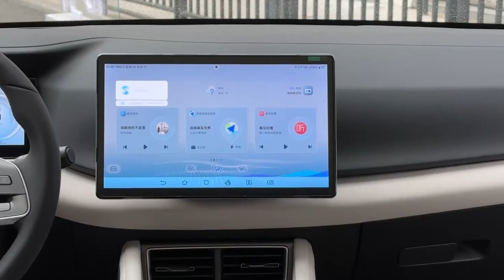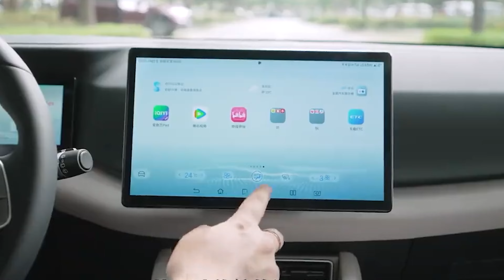🚨 ADEUS CONCORRÊNCIA? BYD TRAZ SEU NOVO SUV YUAN PRO! DESCUBRA CADA DETALHE!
Leia mais aqui ↓↓↓
🚨 PARE DE GASTAR COMBUSTÍVEL DE FORMA ERRADA!
👉 Disponibilizei um material SECRETO com todas as TÉCNICAS que vão te fazer ECONOMIZAR muito DINHEIRO! Acesse o link que está no comentário fixado!

Gostou do meu trabalho e quer me apoiar? Torne-se membro e tenha acesso a conteúdos exclusivos. Basta clicar no link 👇🏽

0:00 Fórmula Turbo
00:36 Design e Construção
03:09 Interior e Conforto
05:51 Desempenho e Autonomia
09:18 Tecnologia e Segurança
12:08 Preço e Condições de Compra
14:52 Novas Marcas da BYD